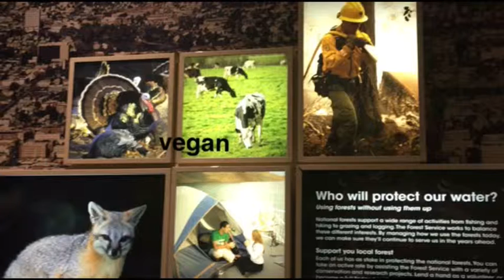Views|trip to SoCal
Should I move to LA?? 😆
| I was fantasizing about what my life would be like if I lived in LA. Would I find what I love? Would I love it? Do I know enough people there, for real meaningful friendships?
And I realize sure, it’s still an urban epicenter in California. But really I just needed a vacation, to get out of NorCal. (This one was okay, with my non-veg family). And I still am planning to go on a longer one, a week.
The Bay Area is still my sense of home and I can make it so. I mean, I’m capable, and there’s so much potential here I can’t leave.